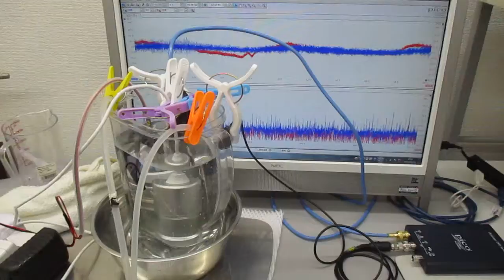ポータブル超音波洗浄器と超音波プローブによる「新しい超音波発振制御技術」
ポータブル超音波洗浄器（５０ｋHz　５０W）に関して、
１－１００ＭＨｚの音響流（超音波伝搬状態）制御を可能にする

　２０Ｗ以下の超音波出力で、１０００リッターの水槽でも、